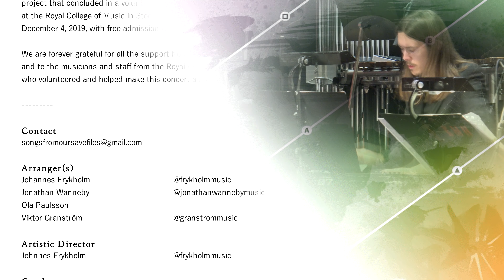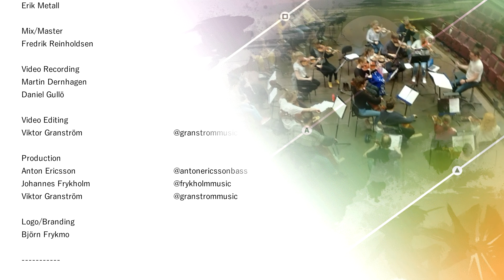End Credits - Metroid Orchestral Cover / Staff Roll - Songs from our savefiles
Check out the full Metroid Cover we did for more Metroid :)
Composer(s): Hirokazu Tanaka, Kenji Yamamoto, Minako Hamano
Arranger: Johannes Frykholm

Songs from our savefiles is part of student research
project that concluded in a volunteer concert
at the Royal College of Music in Stockholm, Sweden, on
December 4, 2019, with free admission to the concert.

We are forever grateful for all the support from our audience,
and to the musicians and staff from the Royal College of Music
who volunteered and helped make this concert a reality.

Arranger(s)
Johannes Frykholm @frykholmmusic
Jonathan Wanneby @jonathanwannebymusic
Ola Paulsson
Viktor Granström @granstrommusic

Artistic Director
Johnnes Frykholm @frykholmmusic

★★ = Concert Master
★= Section Leader

Violin I
Anna-Lena Ohlwein ★★
Mimmie Törngren
Lena Ghabayen
Alan Kamil
Lisa Chenevier

Violin II
Maria Niklasson ★
Antonia Somersalo
Adam M. Høier
Jenny Ngai
Emma Alrikson

Viola
Milda Žigure ★ @mildotchka
Therése Magnusson
Hanna Anderberg

Violincello
Vida de Léon ★ @vidadeleon
Samuel Lazar Eriksson
Johannes Dominique

Double Bass
Anton Ericsson @antonericssonbass
Joel Hedtjärn @hedtjarn

Brass/Winds Section
Clarinet
Linn Wikström
Emilia Eriksson

Trumpet
Emma Granstam
Axel Berntzon

Saxophone
Mikaela Wikström
Carla Nord

Trombone
Lars Ullberg

Band/Percussion
Electric Guitar
Kris Lempiäinen @krislempiainen

Bass Guitar
Johan Warenmark

Drum Set
Ola Paulsson

Percussion
Edvin Lagg @edvinlaggstagram

Piano/Keyboard
Olle Broström

Keyboard
Johannes Frykholm @frykholmmusic

Recording Engineer
Erik Metall

Mix/Master
Fredrik Reinholdsen

Video Recording
Martin Dernhagen
Daniel Gullö

Video Editing
Viktor Granström @granstrommusic

Production
Anton Ericsson @antonericssonbass
Johannes Frykholm @frykholmmusic
Viktor Granström @granstrommusic

Logo/Branding
Björn Frykmo